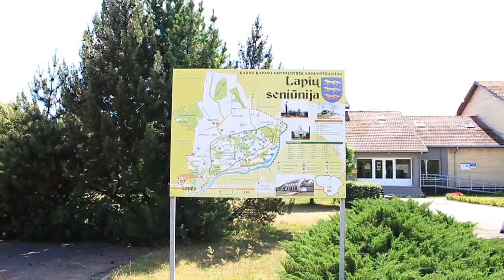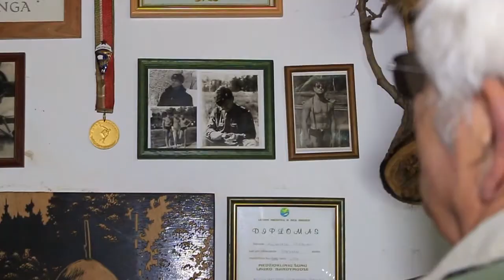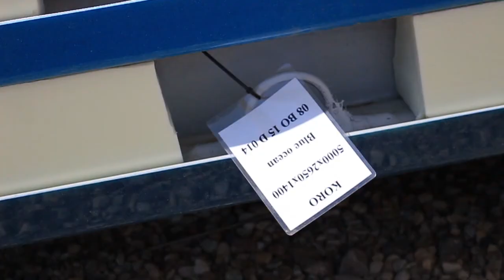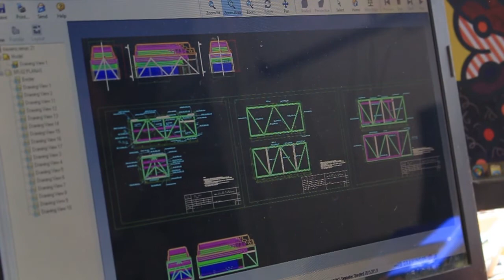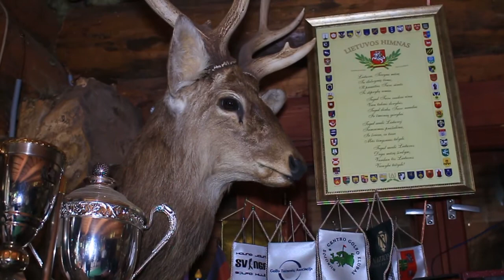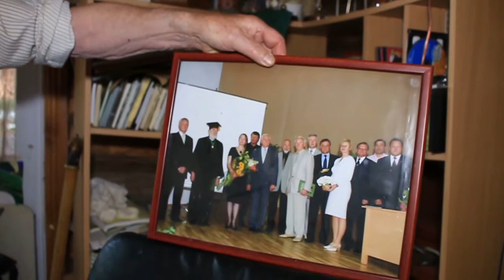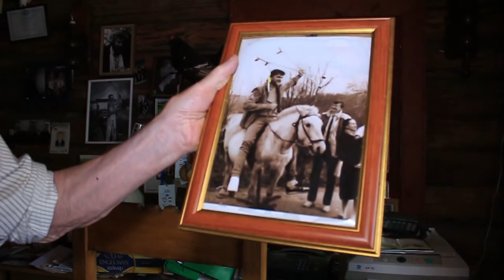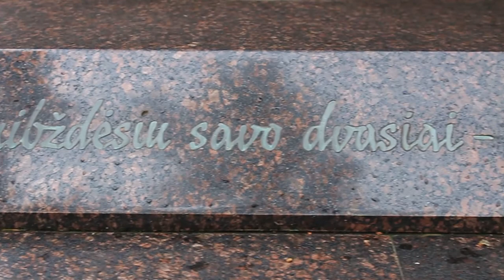Kaimo vieškeliu. Lapės (2015 07 16)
"Kaimo vieškeliu", tai per Pūko televiziją transliuojamas laidų ciklas apie Kauno raj. miestelius, istoriją, žmones bei tikrus ir nesuvaidintus gyvenimus.

Rimantas Stankus, seniūnas

Algimantas Šeškauskas, medžiotojas

Vytautas Motiejūnas, golfo klubo “Elnias” prezidentas

Juozas Stankus, gamybos ir technologijos inžinierius